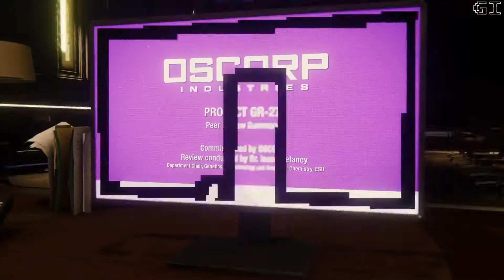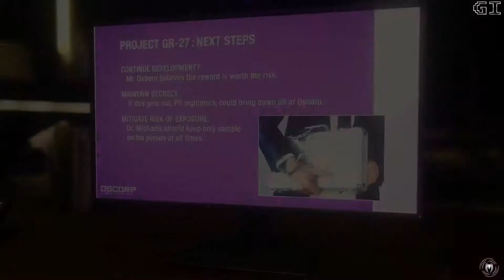Marvel’s Spider-Man Gameplay Walkthrough - Part 18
Welcome to my Spider-Man walkthrough gameplay video on PS4 Pro in this video I will show Spider-Man gameplay, cutscenes and it's ending.

This video was recorded on PlayStation 4 Pro and edited with SHAREfactory.